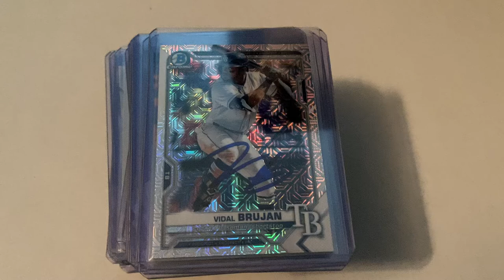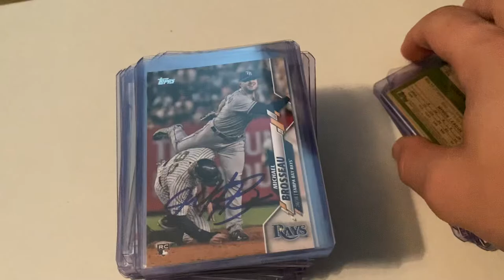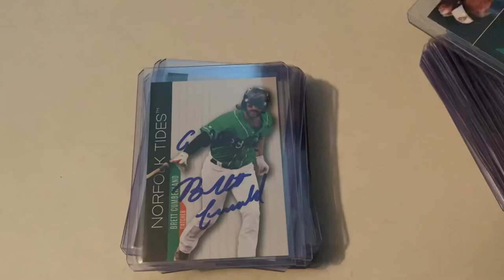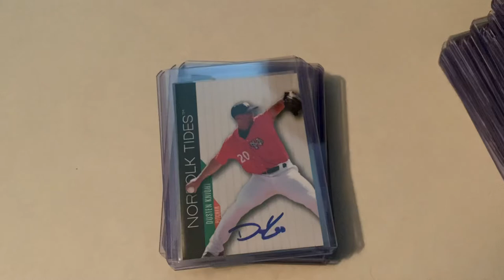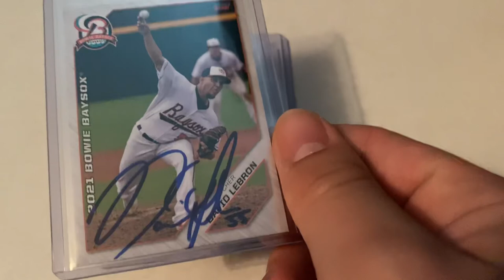Ip recap: Durham Bulls @Norfolk Tides 7/27/21-8/1/21